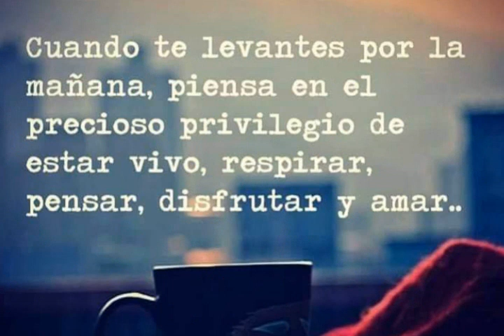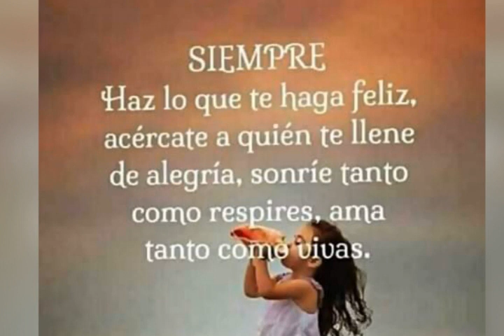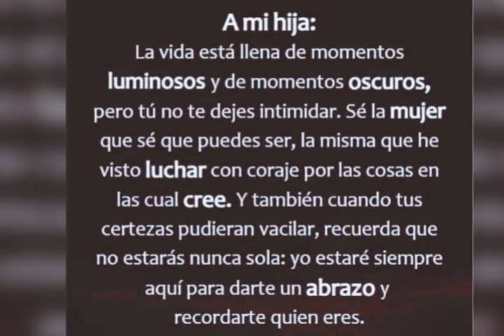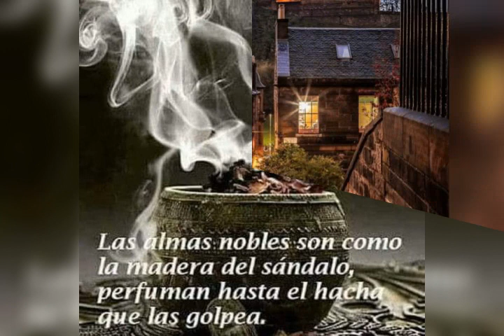Saludos de buenas noches. No tengo derecho de autor sobre esta canción.